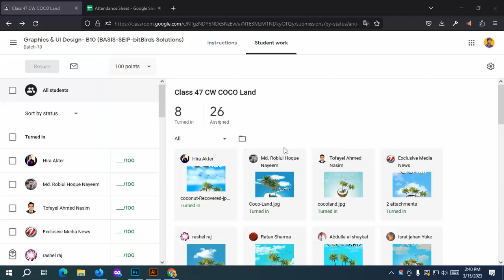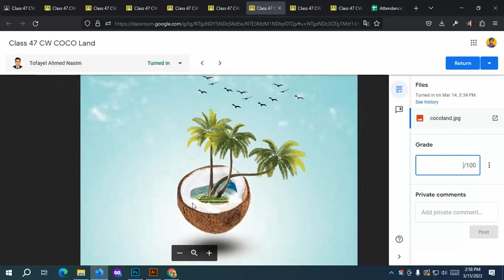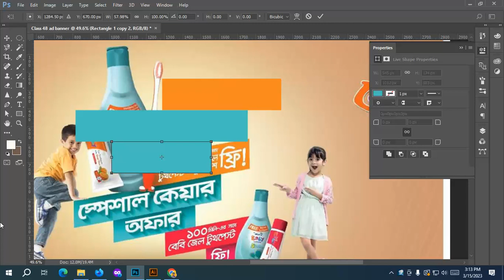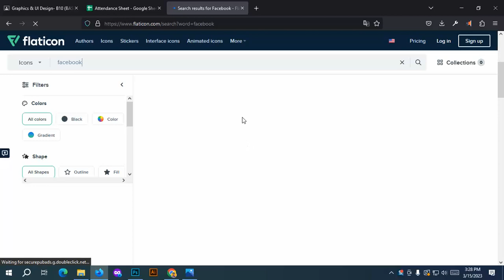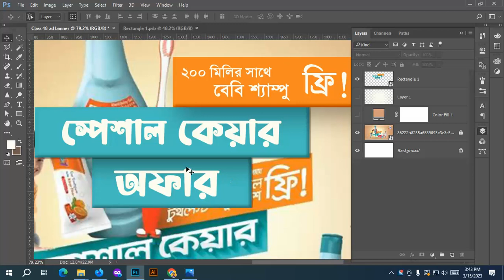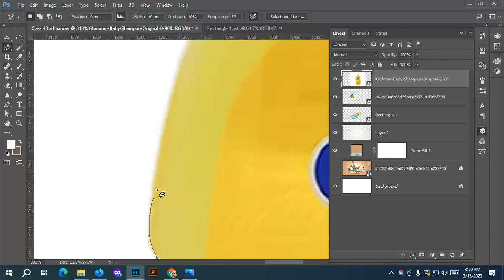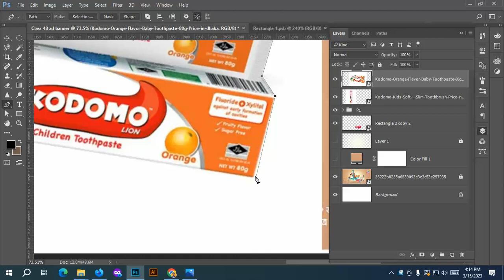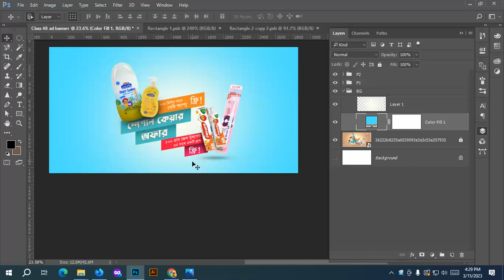Class 48 Promo Ad banner design B10 2023 03 15 16 29 38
Promo Ad banner design